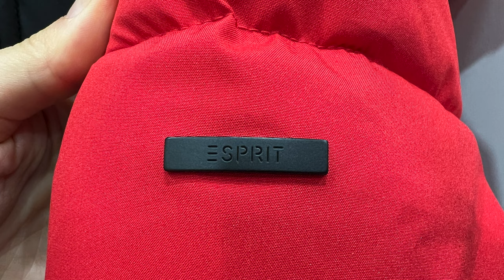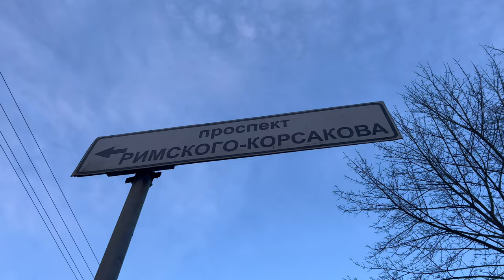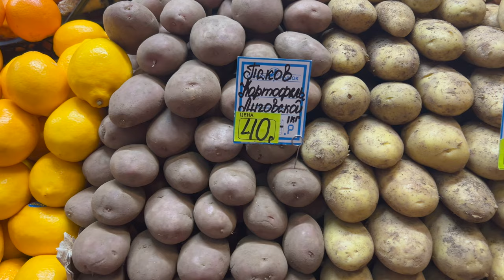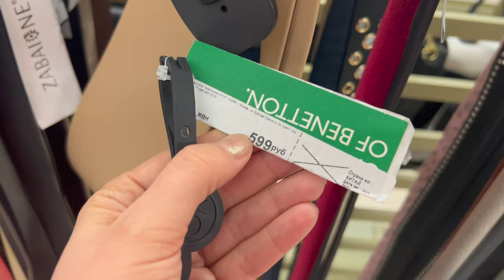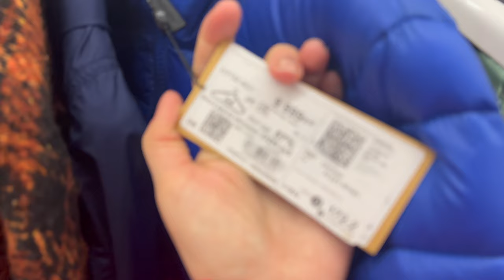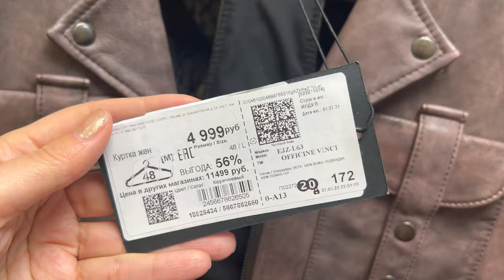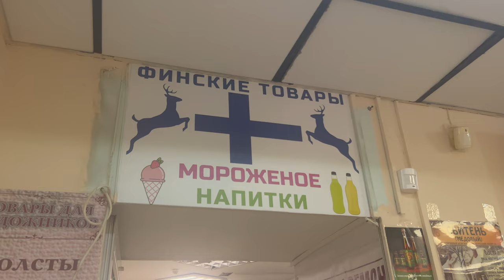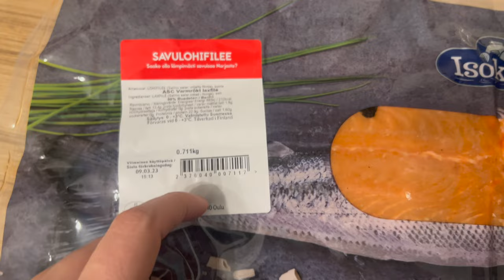ВЛОГ Сенной рынок, примерка и обзор Familia, финские продукты